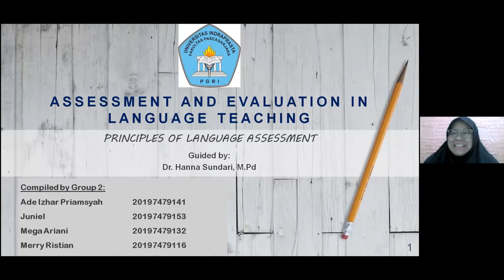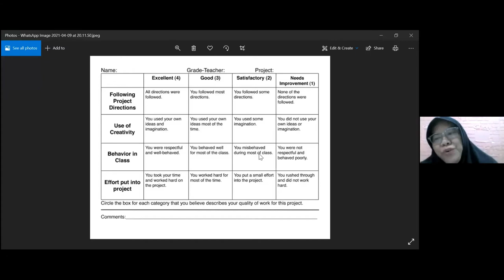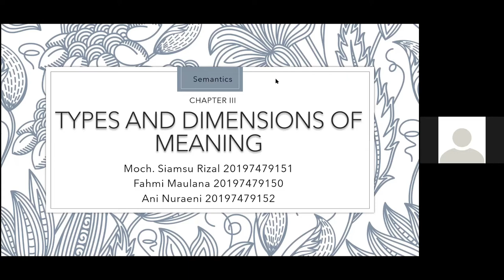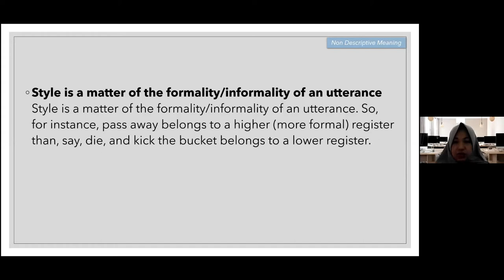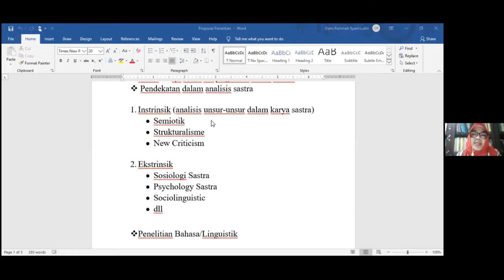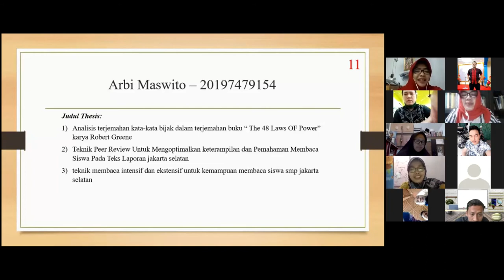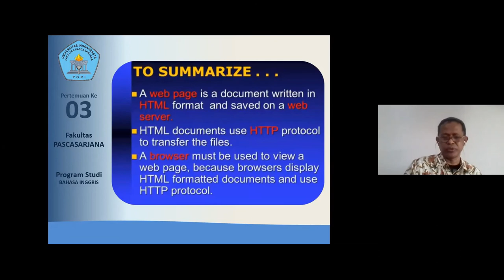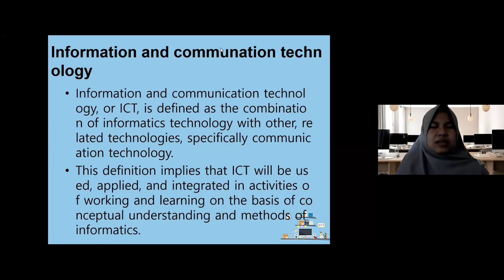Part 3 KAMPUS UNINDRA , MAGISTER PENDIDIKAN BAHASA INGGRIS Kuliah Online melalui ZOOM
Kuliah Online melalui ZOOM Jadwal Kuliah (Sabtu, 10 April 2020)

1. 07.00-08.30 (zoom) : Assessment and Evaluation in Language Testing (Dr. Hanna Sundari, M.Pd.)
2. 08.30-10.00 (zoom) : Semantics (Dr. Rifari Baron)
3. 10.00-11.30 (zoom) : Thesis Proposal (Dr. Oom Rohmah Syamsudin)
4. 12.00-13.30 (zoom) : ICT and Approach to Teach. Engl. as Foreign Lang (Dr. Acep Musliman)
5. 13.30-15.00 (zoom) : Computer Application (Dr. Hasbullah, S.P., M.Pd.)